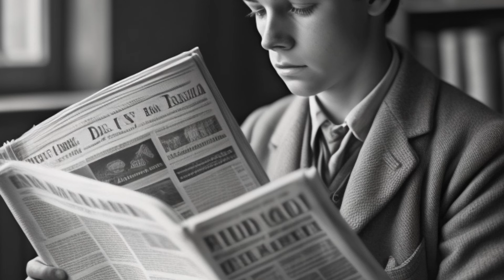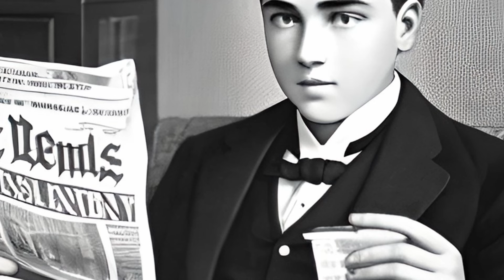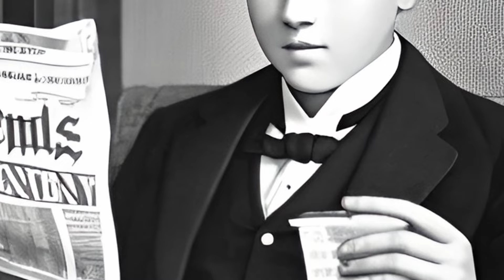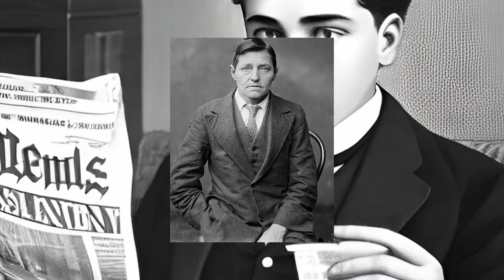der Fall Harry Crawford/ Eugenia Falleni von 1917- true crime deutsch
der Fall  Harry Ceawford/Eugenia Falleni

die beschrifteten Bilder zeigen Originalfotos/Originalschauplätze. bei den nicht beschrifteten Bildern handelt es sich um Bilder aus der Public Domain, oder KI generierte Bilder. Bei den Hingergrundbildern handelt es sich soweit wie möglich um die benannten Städte oder Gegenden, wenn dies nicht möglich war handelt es sich um Orte aus der näheren Umgebung.

die angegebenen Quellen können bedingt durch die Youtube Richtlinien unvollständig sein!